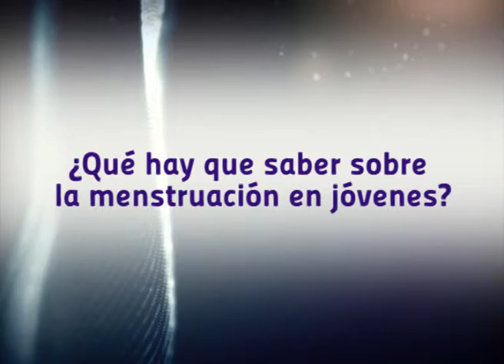LA SALUD EN CASA | Menstruación en jóvenes, por el Dr. José Luis Fahey